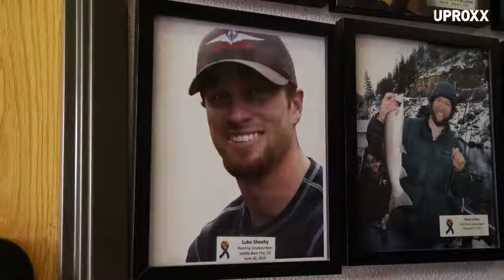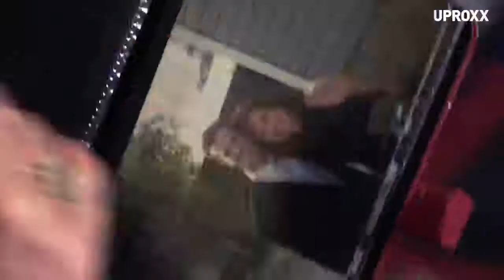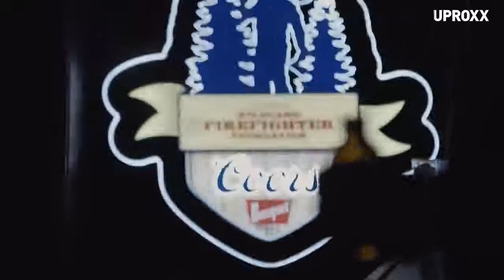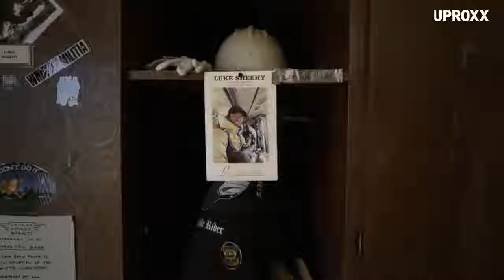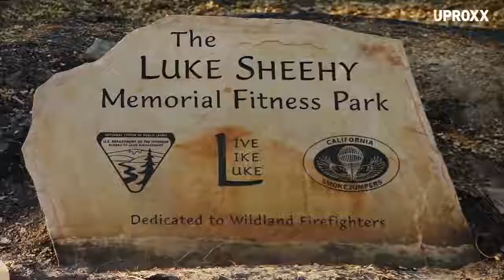What It's Like to Be a Wildland Firefighter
To become a wildland firefighter, you must be between the 18 and 35 years old and pass a physical fitness test.

The average firefighter is paid $8.00/hour.

According to the U.S. Bureau of Labor Statistics (BLS), the average salary for firefighters was $49,330 per year in May 2015

Those working for federal government agencies, including forest and wildland firefighters, made an average of $49,690 per year, or $23.89 per hour.

wildland firefighter movie AND SHORT FILM.

Most entry-level wildland firefighters are hired into forestry technician positions at the GS-3 level, but firefighters with creditable experience can be appointed at higher levels.

Your hard work, training, and courage ensure that you are prepared for any wildland blaze. With quality, reliable firefighting gear, you can effectively extinguish.